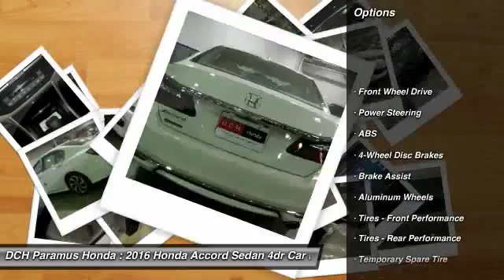2016 Honda Accord Sedan PH60369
2016 HONDA ACCORD SEDAN Paramus, NJ
Stock# PH60369